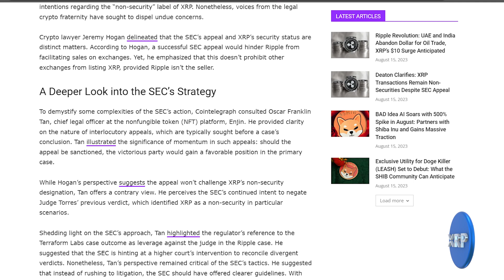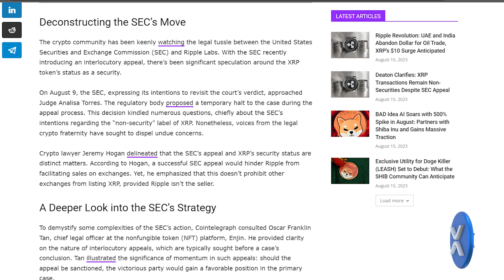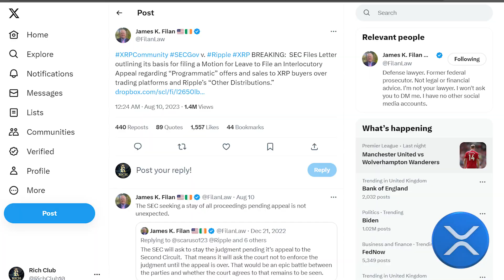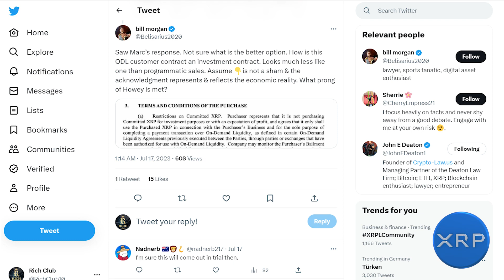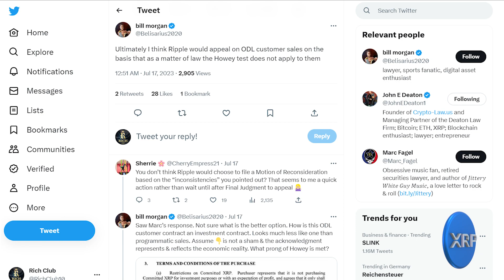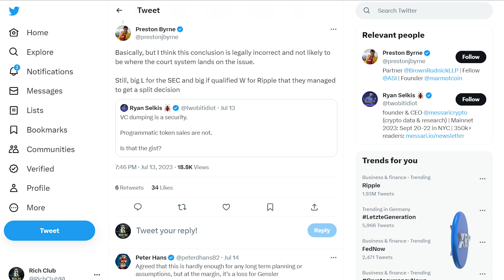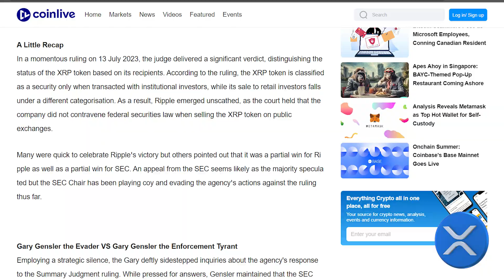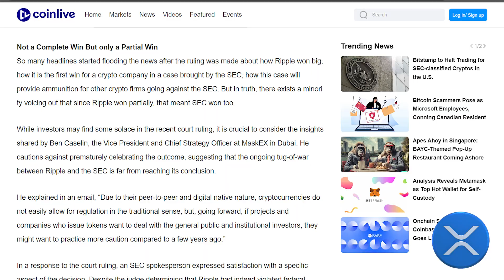RIPPLE XRP BULL RUN CONFIRMED !! YOU WILL NOT BELIEVE LAST OF XRP!! 🚨